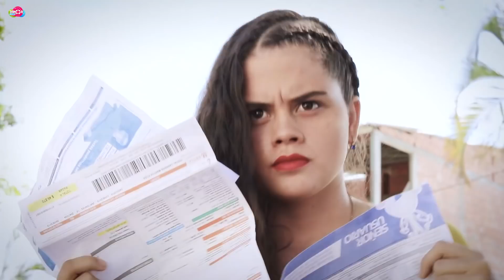EL Mala Paga Sketch Conectados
Haz Parte De Nuestra Familia Virtual
Conectados Contenido Exclusivo Para Internet.